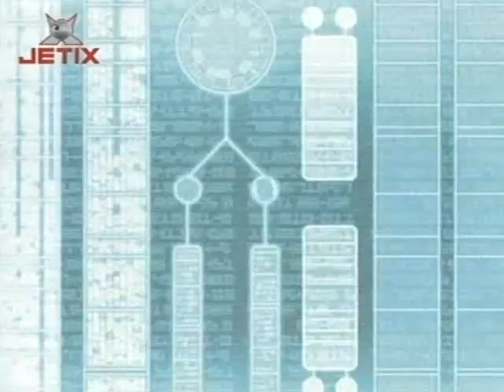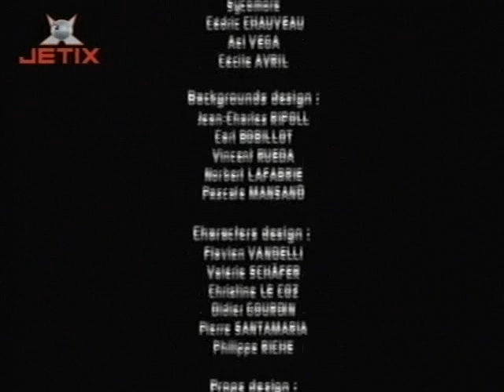Galactik Football - A csapat HUN part 4